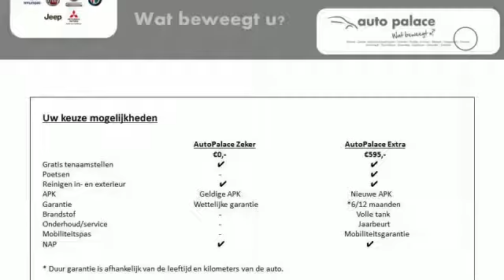Peugeot 2008 1.2 PureTech 130pk EAT8